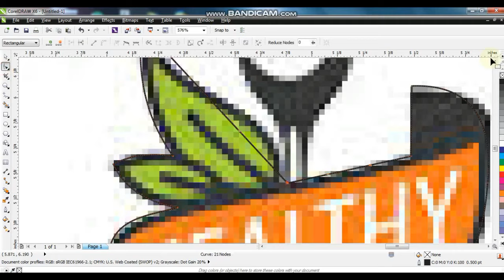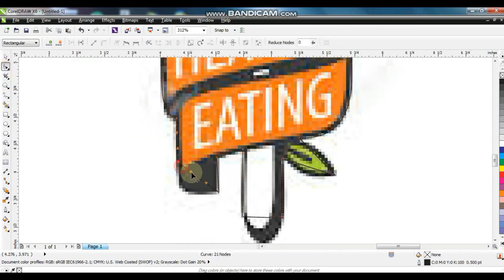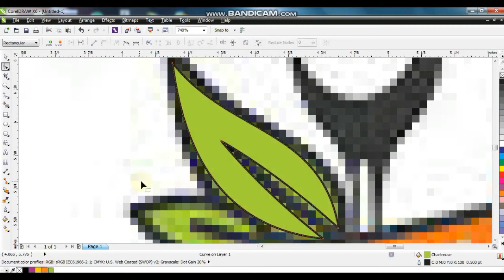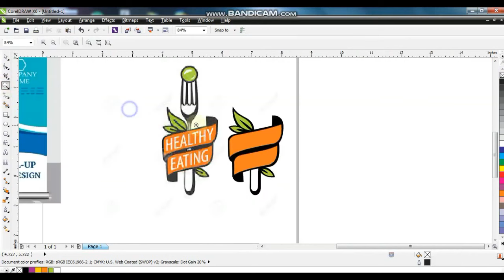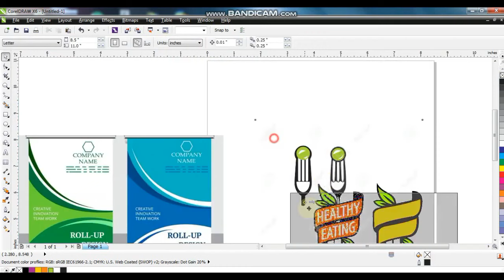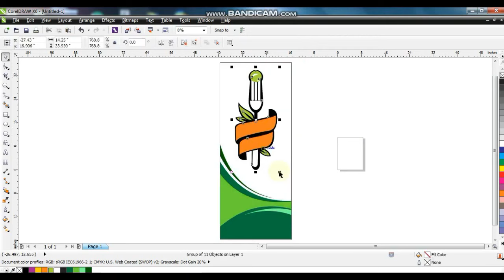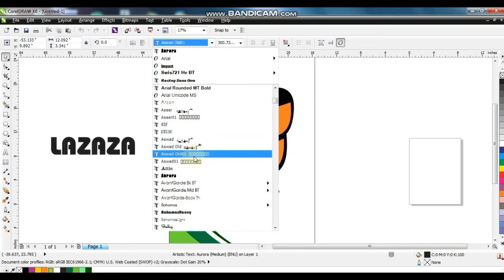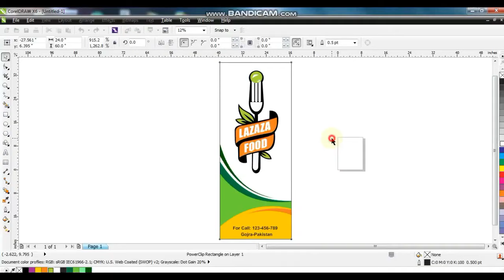How to Re-Design Any Text, Logo & Shapes in Coreldraw - Simple Techniques for Beginners-Ahsan Sabri